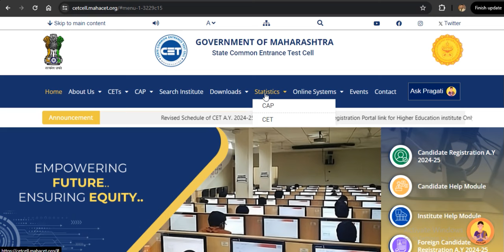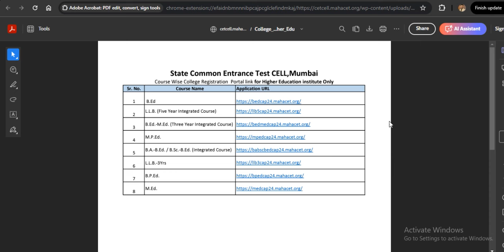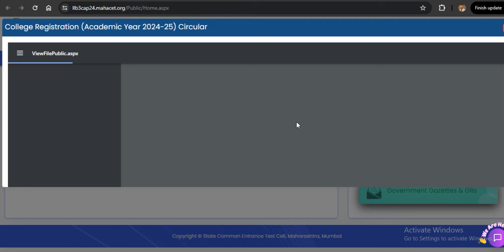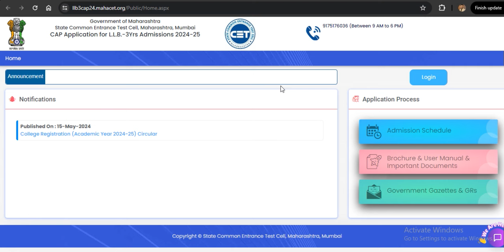CAP PROCESS 2024 COLLEGE REGISTRATIONS STARTED !! MHCET LAW 3 YEARS 2024